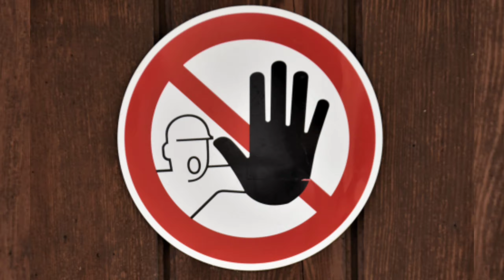देखिये पेट्रोल को जलाने पर क्या हुआ | Experiment with Petrol | crazy xyz | indian hacker